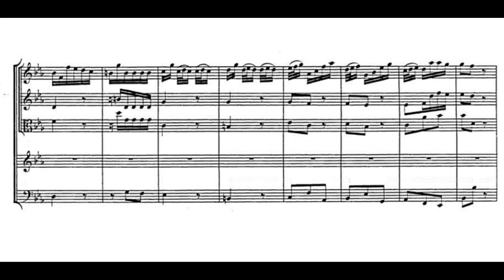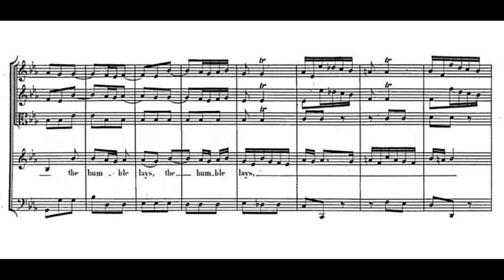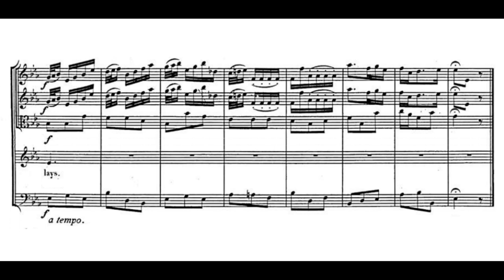Händel: Foundling Hospital Anthem - 3. O God, who from the suckling's mouth - Preston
Foundling Hospital Anthem
3. O God, who from the suckling's mouth

James Bowman - alto
The Academy of Ancient Music
Simon Preston